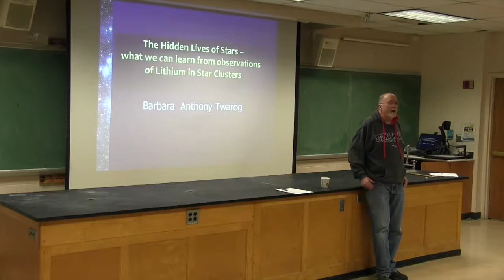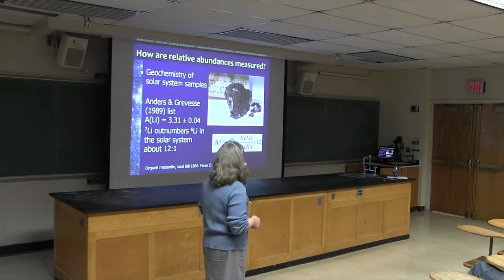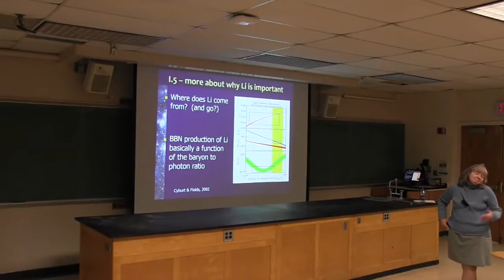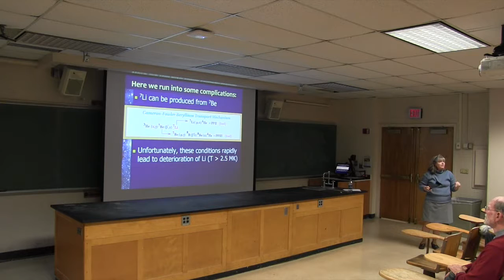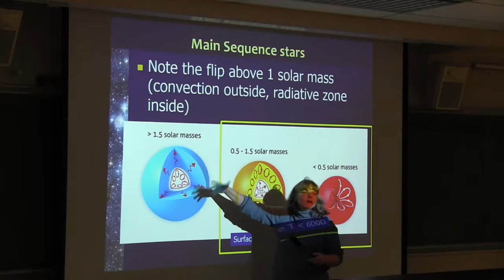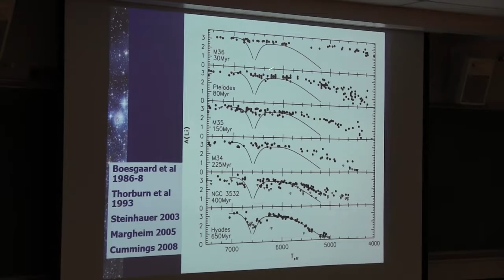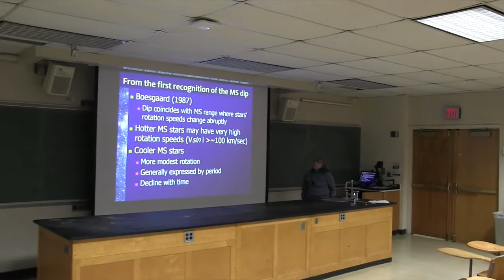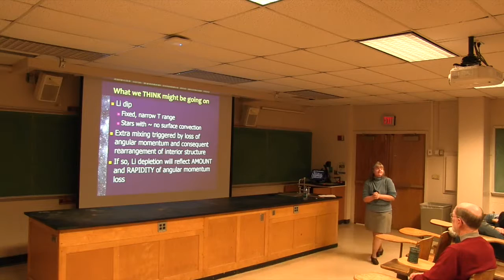The Hidden Lives of Stars: learning from observations of Lithium in Star Clusters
Professor Barbara Anthony-Twarog
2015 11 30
KU Physics & Astronomy Department

Abstract:
Lithium is a simple element with a fascinatingly complex astrophysical story.  Cosmological concordance models have made straightforward predictions of the primordial Lithium abundance; geochemists can tell us the abundance of Lithium in materials from which the Sun and planetary system formed.   To fully understand Lithium’s evolution over cosmic time, we need to understand stars’ hidden depths even better than we do. The presentation will summarize our strategically designed studies in star clusters that are providing constraints and hints about the most important processes that affect stars’ structures and the observable Lithium content at their surfaces.